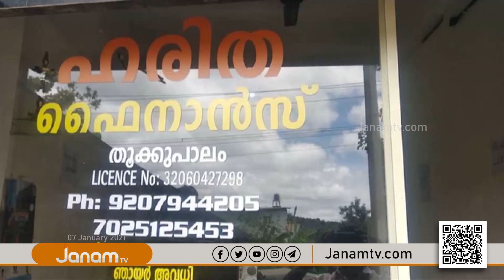കാക്കിയിൽ തെറിക്കുന്ന ചോരയുടെ ഉത്തരവാദി ആര് ?